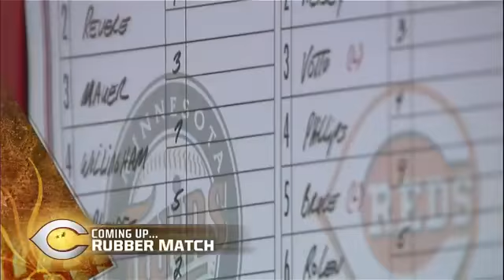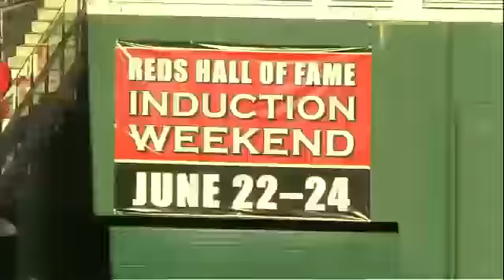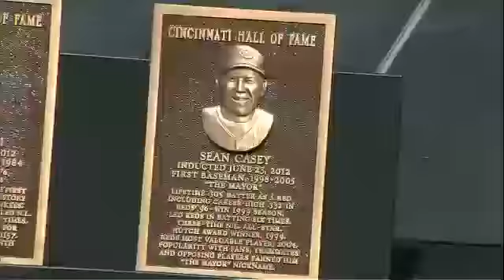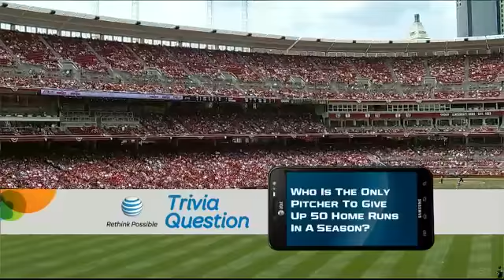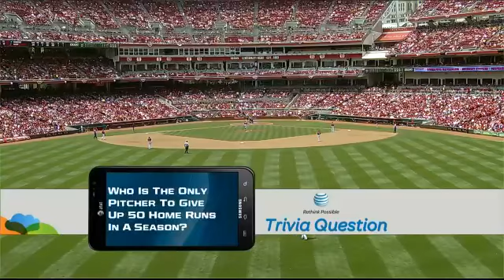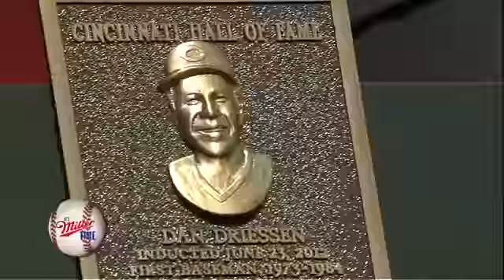MIN AT CIN - June 24, 2012